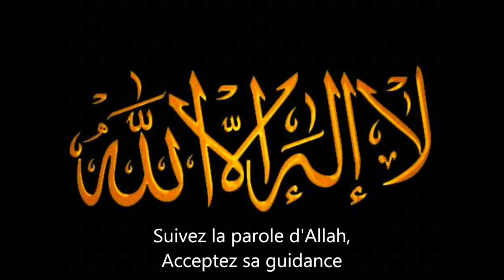IMANI MOHAMED MOUGHNI Mohamed Dhakir